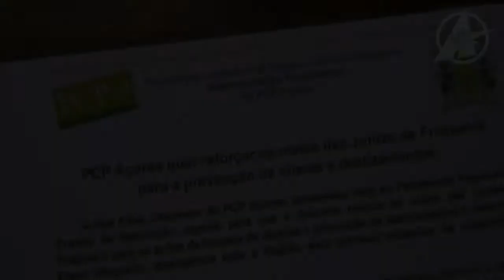PCP/Açores propõe ação especial de limpeza de ribeiras para evitar cheias e deslizamentos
"Reforçar" as verbas consignadas para as juntas de freguesia e promover a "articulação" entre o Governo Regional e o poder local, em relação à prevenção de cheias e deslizamentos, são as recomendações que o PCP/Açores apresentou hoje ao executivo açoriano.

O coordenador regional do partido, que falava em conferência de imprensa, em Ponta Delgada, considera que é "urgente" realizar um plano "especial" de ações de limpeza de ribeiras. Para Aníbal Pires, verifica-se uma "continuada" redução do valor dos protocolos entre o poder regional e as juntas.